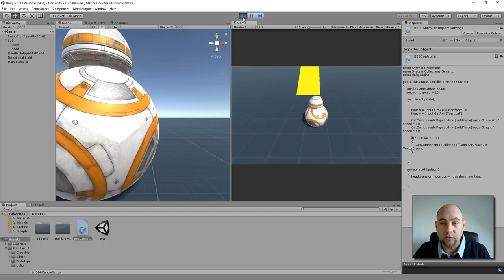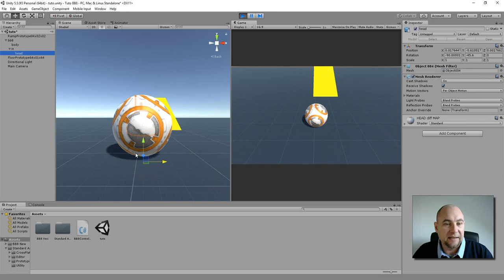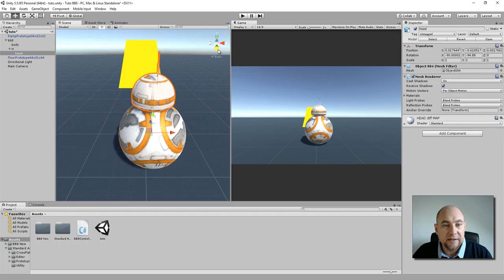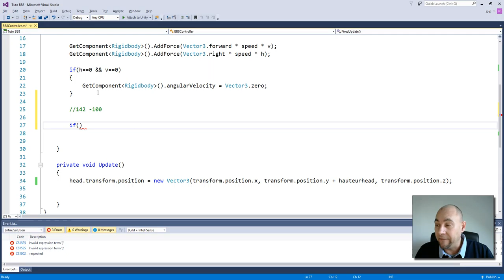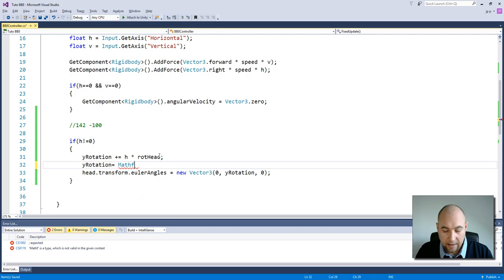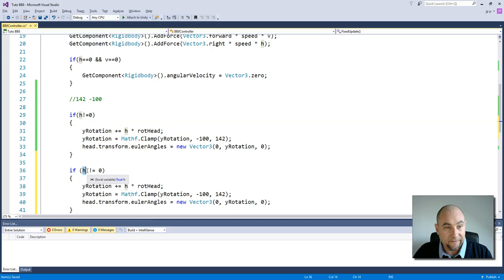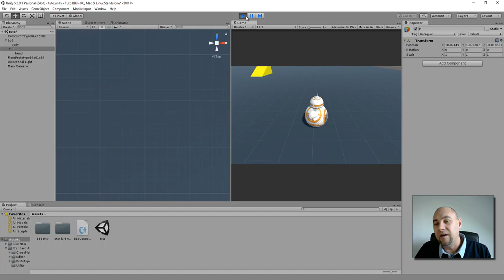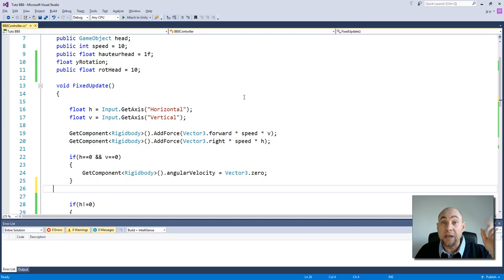Utilisation du modéle 3D de BB8 dans UNITY 3D part 2 - Mouvement de la tête